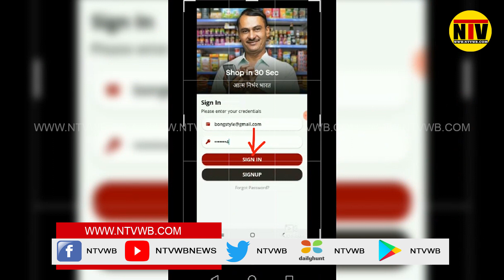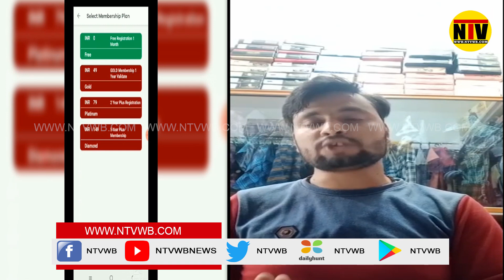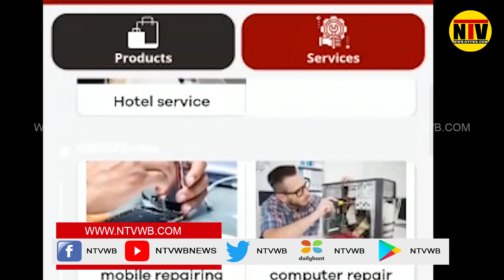আপনার জীবন বদলে দিতে পারে এপ্লিকেশন